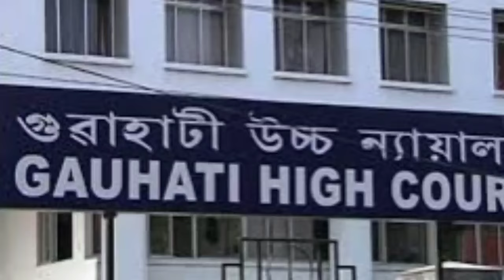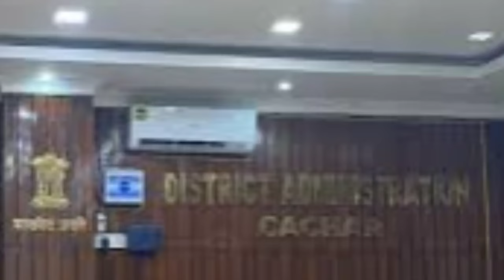হাইলাকান্দি রাজনীতিতে হাহাকার l ডিলিমিটেশনে বিধানসভা l শিলচরে বিক্ষোভ l কমলো আসন l উপনির্বাচনে দুই